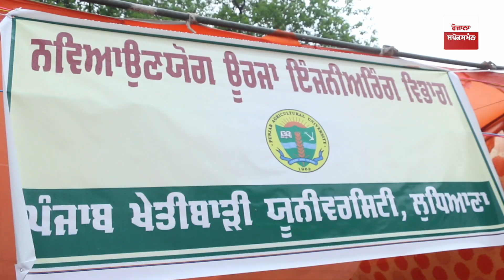ਸਿਰਫ਼ ਧੁੱਪ ਨਾਲ ਬਣ ਜਾਊ ਮੀਟ ਤੇ ਦਾਲ ! ਕਦੇ ਦੇਖਿਆ ਦੋ ਸ਼ੀਸ਼ਿਆਂ ਵਾਲਾ ਕੂਕਰ ?